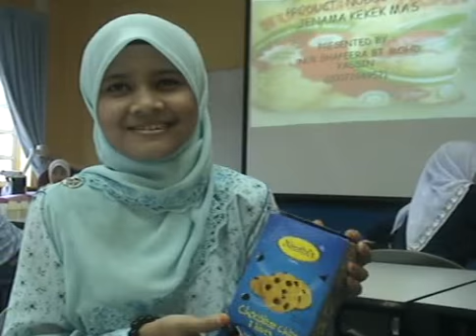Khairunnisa_Shuib__Norainis_Cookies.mp4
UiTM Kedah students' video presentation on minor business cases.